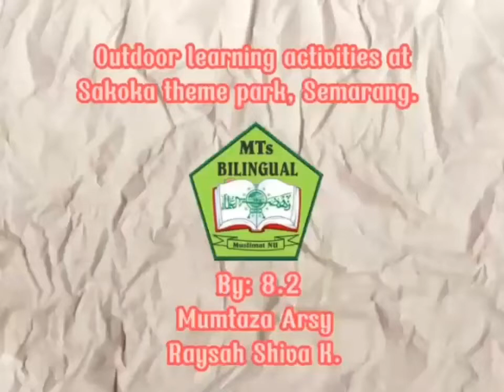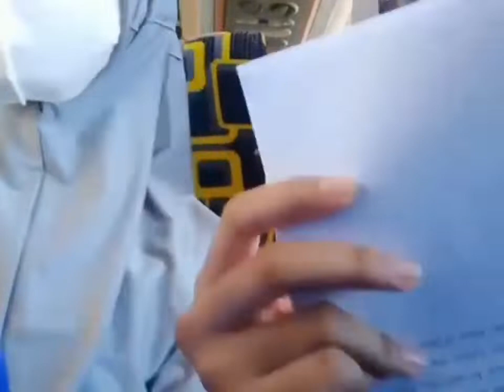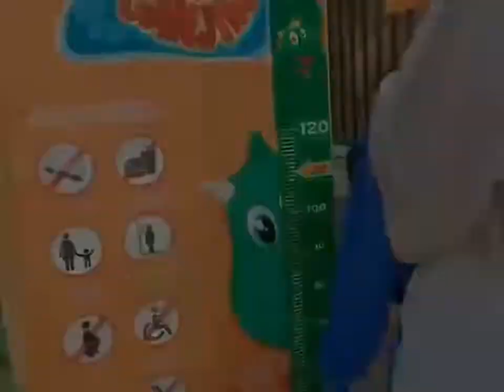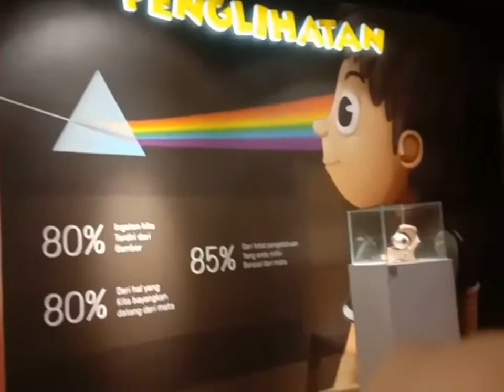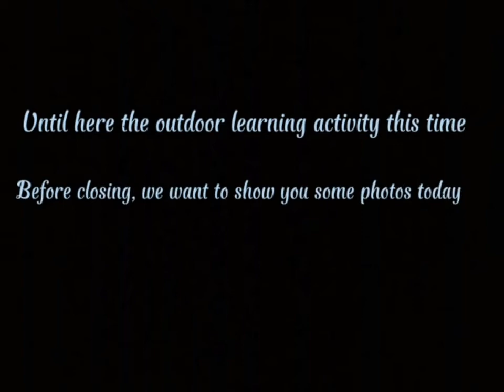Video Vlog || Outdoor Learning || Saloka Theme Park Semarang || MTs Bilingual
Kelompok 14

• Mumtaza Arsy / 23
• Raysah Shiva K. / 34